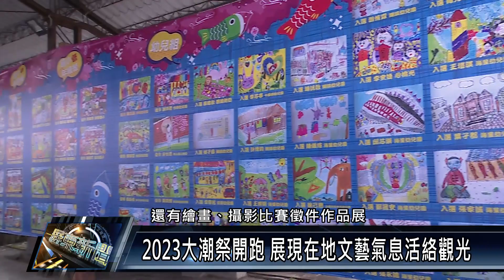2023大潮祭開跑 展現在地文藝氣息活絡觀光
2023潮州鎮「大潮祭系列藝文活動」，在潮州鎮熱鬧登場，長達一個月的活動，有動靜態表演及戲曲演出，而首先登場的主題特產樂曲表演、攝影展、繪畫展，以及文創市集活動，更首次封街辦理，集結百攤文創店鋪進駐建基路老街，場面熱鬧非凡。